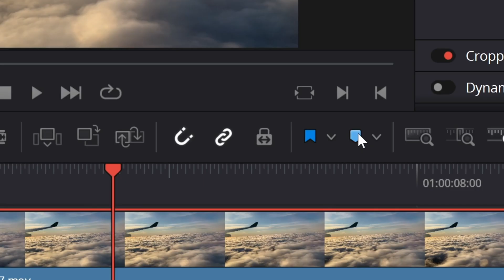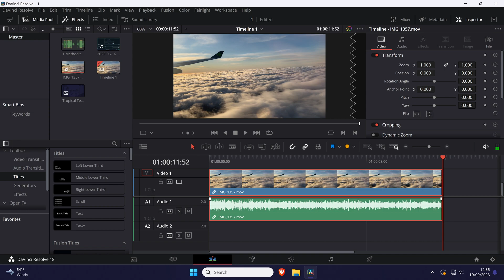How to Add or Remove Marker in Davinci Resolve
Want to know how to add marker on Davinci Resolve or how to remove marker in Davinci Resolve? This video will show you how to add or how to delete marker in Davinci Resolve. You might want to know how to add a marker in Davinci Resolve or how to remove a marker in Davinci Resolve to make it easier to navigate your timeline. Hopefully today's video helps show you how to add or remove markers in Davinci Resolve!